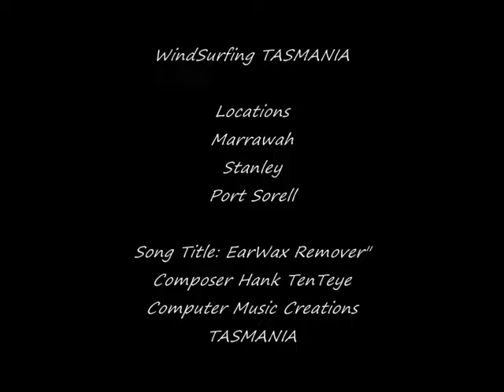HX Paul Windsurfing Port Sorell Take 2.wmv